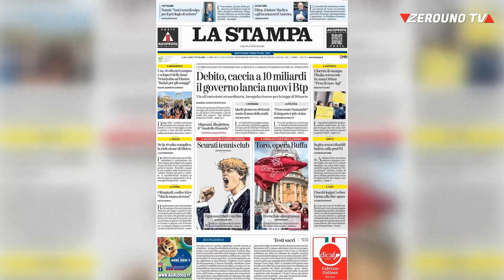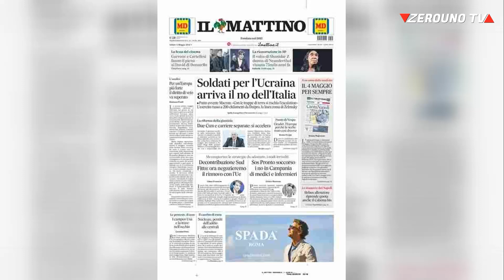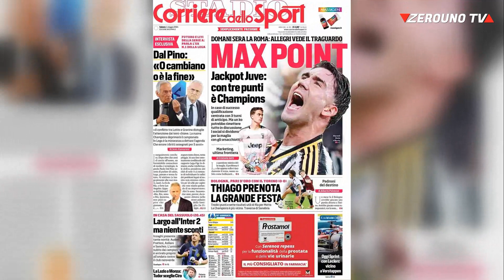Le prime pagine dei quotidiani 04 Maggio 2024